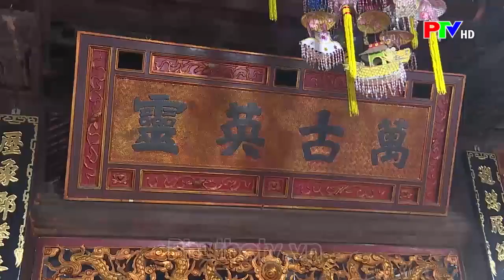Lễ giỗ Tổ Mẫu Âu cơ ngày Tiên thăng